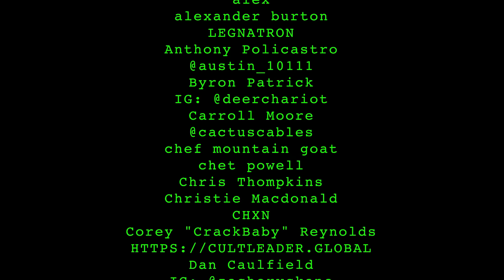SeaWorld Seppuku | 016 lemonparty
00:00:30 soyface
00:01:00 wahlburgers and the superbowl and Mark Wahlberg
00:06:30 Bruce Willis
00:08:00 kevin smith
00:13:30 judd apatow cuck project
00:21:00 don't look up
00:22:00 politics 14 year olds / bruh
00:25:30 manscaped dot com code lemonparty for 20% off
00:27:40 metapcs.com use code lemon for 2% off
00:29:00 fortnite pedophile
00:34:00 madonna roundtable with amy schumer
00:42:30 lil wayne inception and tenet
00:51:30 apes
00:55:00 Atlantis bruh
00:57:00 dolphin suicide and SeaWorld
01:07:00 Halal and free range chicken
01:11:00 black quarterbacks

shoutout to the yellowkings (premiere buggin??):

scott murray
The Entropy Podcast
alex
alexander burton

LEGNATRON

Anthony Policastro
Byron Patrick

chef mountain goat
chet powell
Chris Thompkins

Christie Macdonald

CHXN

Dan Caulfield

Danny Martins IG: @Phi5h
David Jardine
dayana khatib
Devan's Black Dad
Dylan Bontz
E  L  i

Henrik Lundström

Haydn Lott
Hutton Brown
Jonkster18
Jack Curley

Jake Acton - IG: acton1js
joseph perez
joseph roy
Kaysee68
Linc the Great
Mark J
Michael Isael
MintTeethWhitening.com
Mohammed

Nate Harger
Nick Horton

Nick Fields
NOSAJASON

ossama abu-halawa
Phil Gibson (Mr. Pseu)
Phillip E
RemoteDevForce.com

ReneeScrewedInKid
RickyV

Ricky
RyanTaylor
Steve Lit
Steven Farrell
Stop Bro
Stynfeld
Thanos

“THIS WILL END IN DARKNESS!
The Podcast”
TRAVIS TEDFORD

Ulysses Vargas

WEAPONIZED AUTISM

William Dolan
TTVJohnWickCiv5
Zachary Gardner

thank u yellowkings for bein a real 0ne